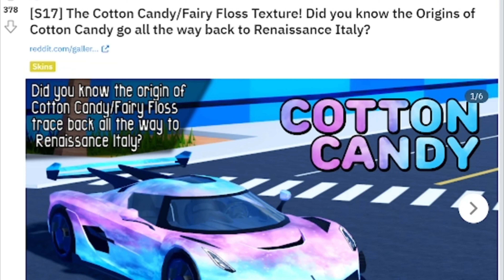Best S17 Submissions So Far! | Roblox Jailbreak